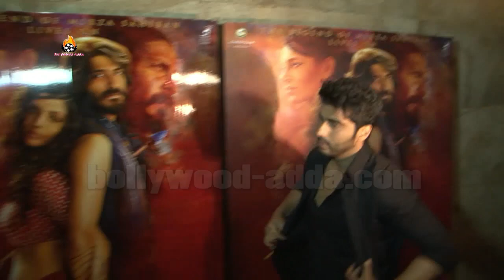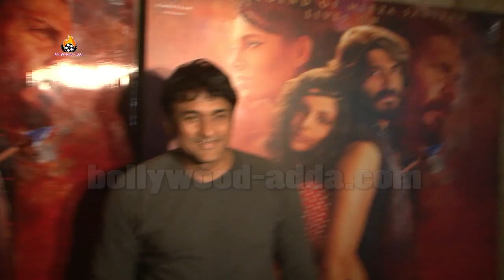Mirzya Hindi Movie (2016) - Anil Kapoor | Arjun Kapoor | Anupam Kher | Special Screening